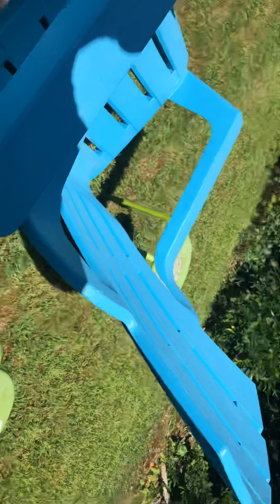Hide And Seek with Aiden and John!